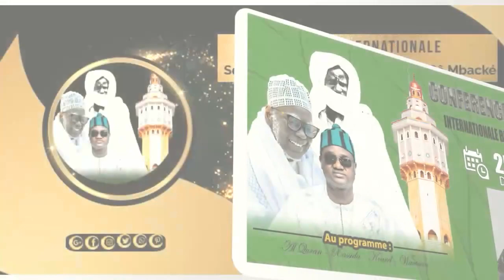Serigne Moustapha Ndiaye Plateau Spécial Conférence internationale 25 Dicembre 2023